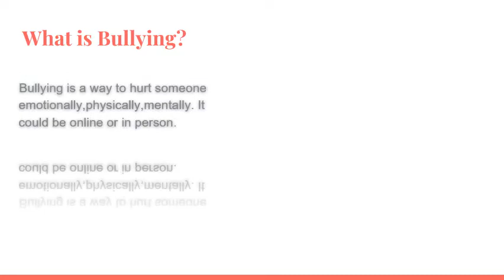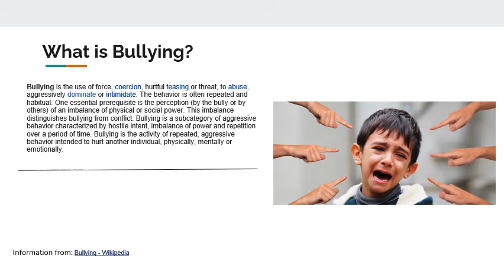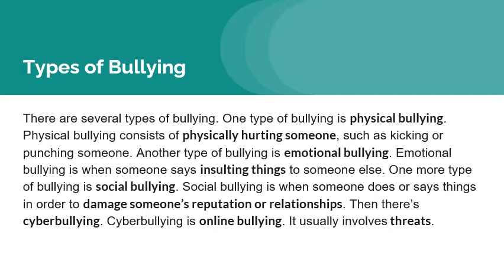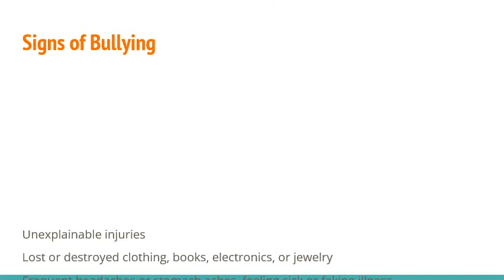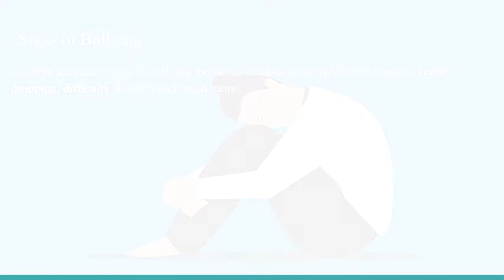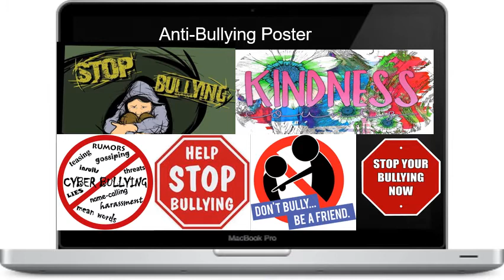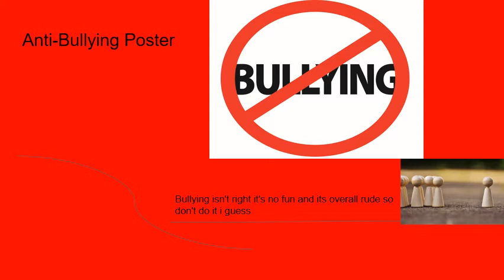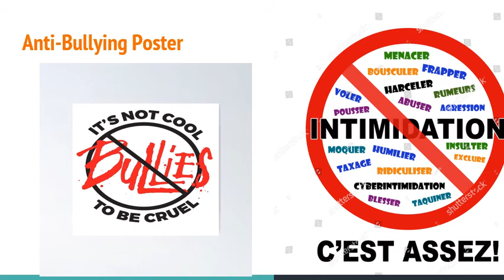Bullying Awareness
A project by Baltimore International Academy's middle school students.